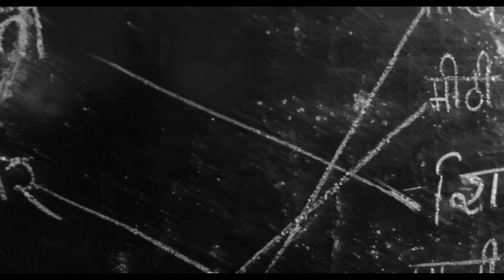5th Ideal Village Conference, Oct 13th 2020, Values-Based Education: Prof. Chandra Bhushan Sharma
Prof. Chandra Bhushan Sharma, former Chair, National Open Schooling Institute, New Delhi - Educating rural & underserved children in India